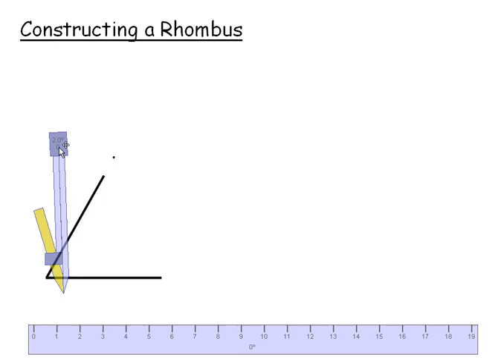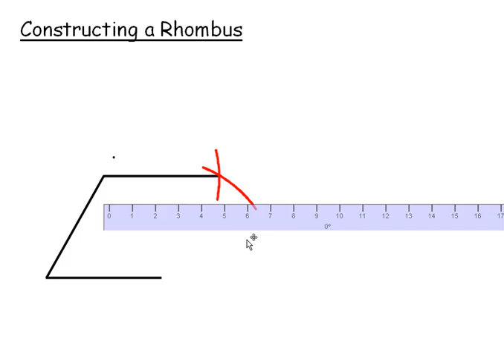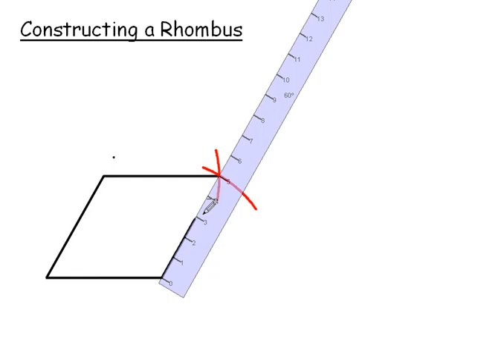Constructing a rhombus